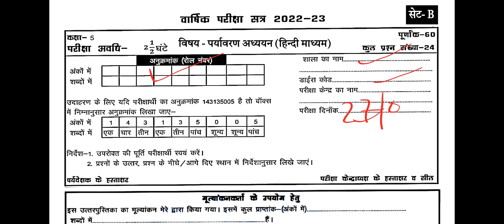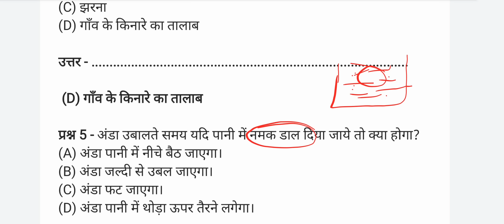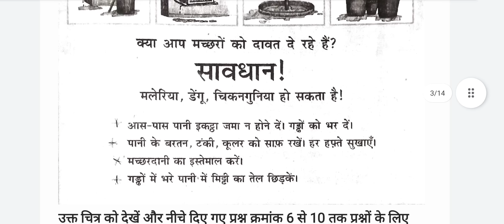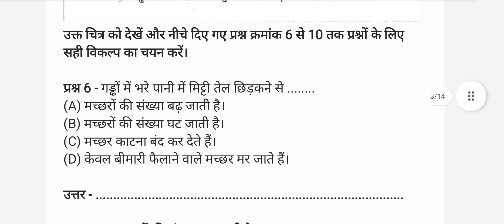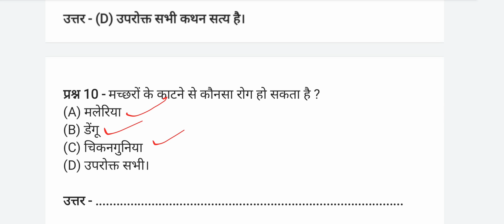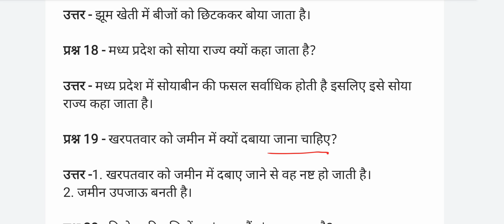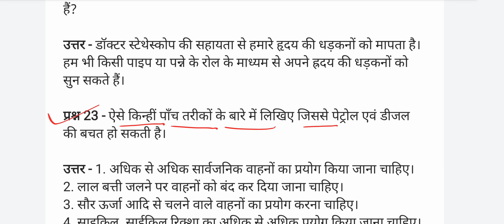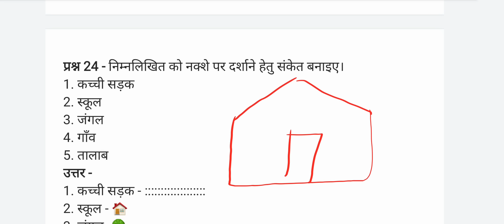कक्षा 5 वीं पर्यावरण का पेपर/ 27 मार्च का पेपर/ kaksha 5 varshik paper paryavaran adhyayn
कक्षा 5 वीं पर्यावरण का पेपर/ 27 मार्च का पेपर/ kaksha 5 varshik paper paryavaran adhyayn दिखाइए

Your Quries:
कक्षा 5 पर्यावरण अध्ययन का पेपर 2023
कक्षा 5 पर्यावरण का पेपर वार्षिक
5vi paryavaran adhayan paper kaksha paachvi vishya paryavarn adhyan varshik paper 2023
वार्षिक परीक्षा सत्र 2022 23 कक्षा 5 विषय पर्यावरण अध्ययन
कक्षा 5 विषय पर्यावरण अध्ययन वार्षिक परीक्षा सत्र 2022-23
varshik pariksha satra 2022-23 kaksha 5vi vishya paryavarn adhyan
parsik Pariksha kaksha paanchvi Hindi paper varshik mulyankan prashn Patra 2023 kaksha paanchvi 27 March
varshik mulyankan Pariksha 2023 kaksha paanchvi
varshik mulyankan Pariksha 2023 kaksha paanchvi vishay paryavaran
5th class environment studies paper varshi Pariksha
class 5 paryavaran varshik pariksha paper 27 March 2023 varshik Pariksha 2022 class 5 paryavaran paper 27 March real
paper solution mp board 2023
varshik mulyankan prashn Patra 2023 class 5 Hindi paper
 वार्षिक परीक्षा सत्र 2022 23 कक्षा पाँचवी विषय पर्यावरण 25 मार्च वार्षिक मूल्यांकन प्रश्न पत्र कक्षा 5 विषय हिंदी 25 मार्च 2023 vaarshik Pariksha satra 2022 23 kaksha paanchvi paryavaran adhyayn vaarshik paper 2022 class 5 kaksha 5 पर्यावरण ardhvaarshik pariksha ka paper
वार्षिक मूल्यांकन प्रश्न पत्र कक्षा पाँचवी पर्यावरण पेपर 27 मार्च
वार्षिक पेपर 2023 कक्षा 5 हिंदी 27 मार्च का पेपर वार्षिक परीक्षा सत्र 2022 23 कक्षा पाँचवी

वार्षिक परीक्षा 2022 कक्षा पाँचवी हिंदी पेपर 27 मार्च का पेपर

paper vaarshik Pariksha satra 2022 class 5 paryavaran paper
yearly exam 2022 class 5 paryavaran paper solved
vaarshik paper 2022 kaksha aathvin
annual exam question paper class 5 environment studies.